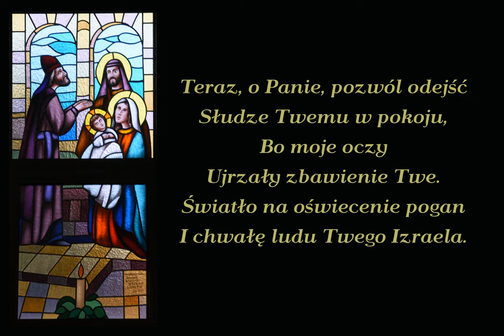Teraz, o Panie (Kantyk Symeona)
Pieśń biblijna na podstawie Łk 2,29-32